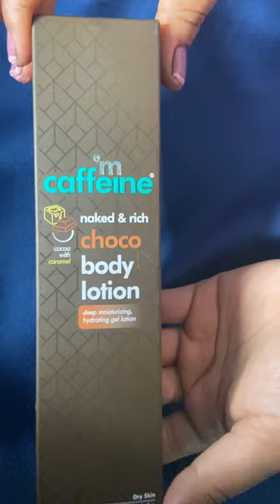M caffeine choco body lotion review,price